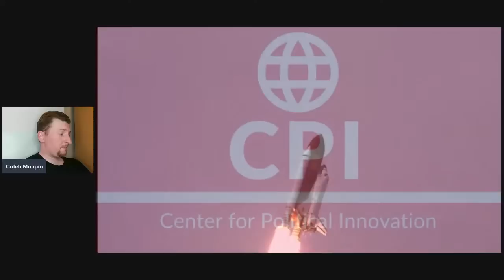Live #390 - Thursday Night Chat!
Caleb Maupin will be live-streaming at 11:00pm Eastern!